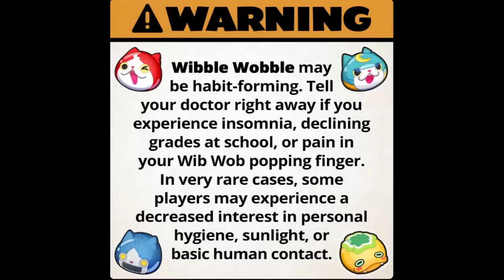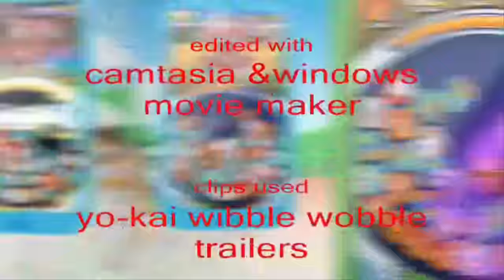yo-kai watch wibblewobble episode 20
lets see what we get from a secret code for the yo-kaicon event